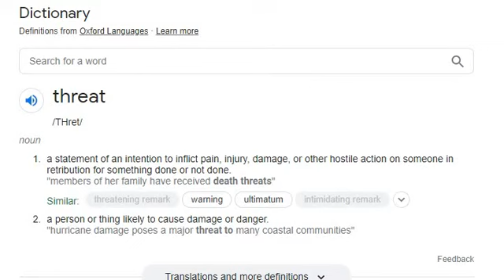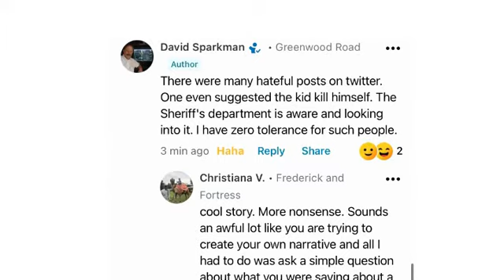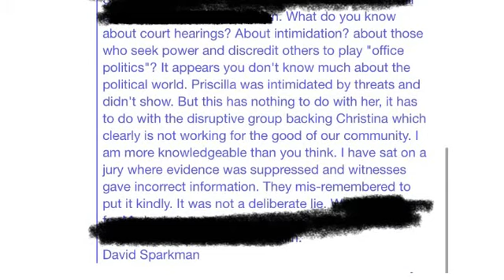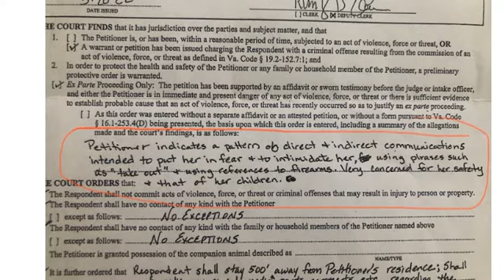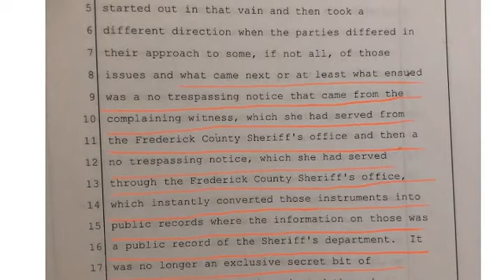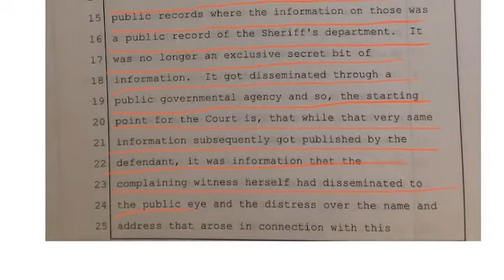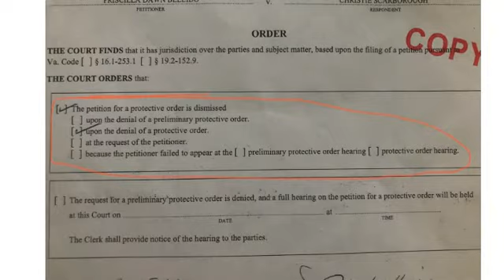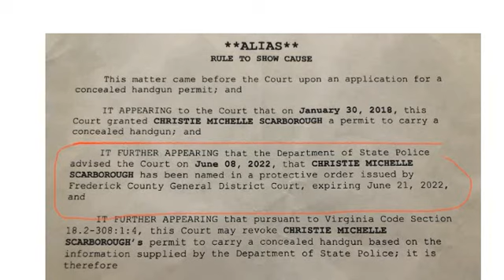Liar Liar Pants On Fire